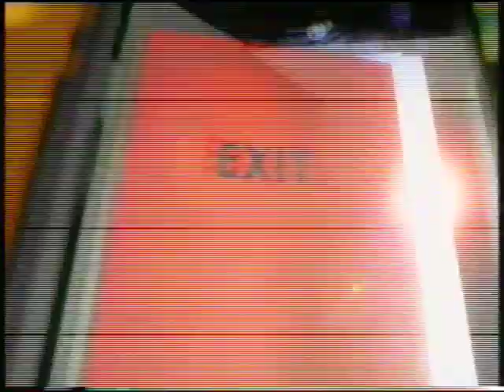Tetley's Bitter advert - 8th March 1997 UK television commercial